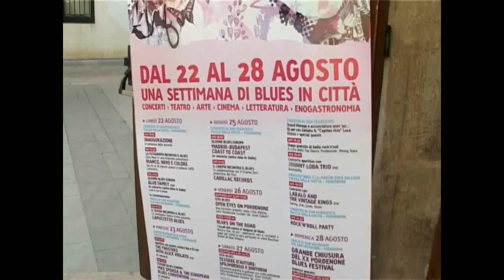Pordenone Blues Festival 2011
Giunto al ventesima edizione, il Pordenone Blues Festival è la prima rassegna dedicata a questo tipo di musica in Friuli Venezia Giulia.
Anche quest'anno al festival il blues incontrerà, oltre alla musica, il teatro, l'arte, il cinema, il disegno, la fotografia, la letteratura, la pittura.
Oltre 200 tra artisti e addetti lavori parteciperanno tutti uniti per creare un evento memorabile con il blues come elemento di riferimento.